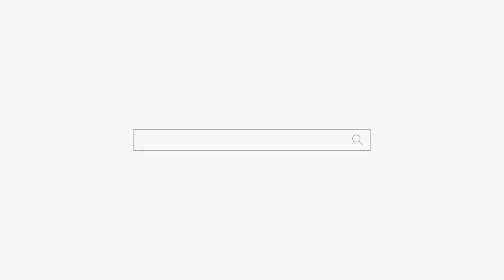남편하고는 못 헤어져! 부천점집 인천점집 용군TV 무당 강화별상 일월당